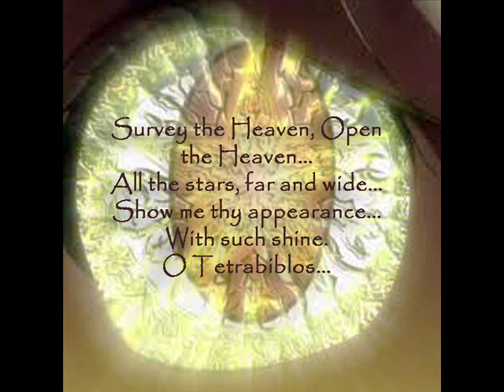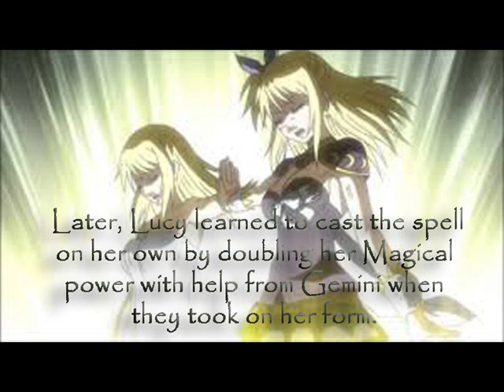The Truth Behind Lucy's Uranometria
Lucy Heartfilias Ultimate Power

Episode 176 Will Be Aired So Soon...

Thanks...